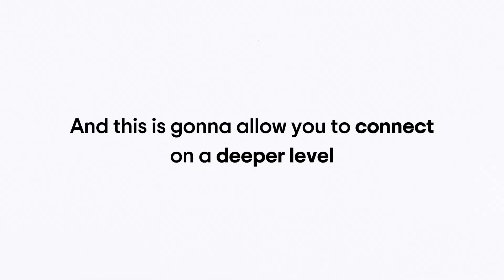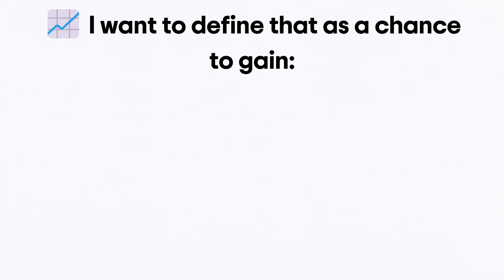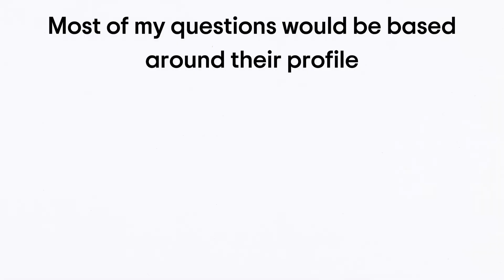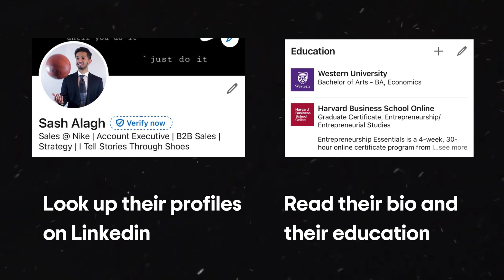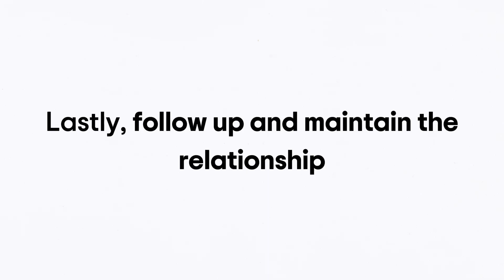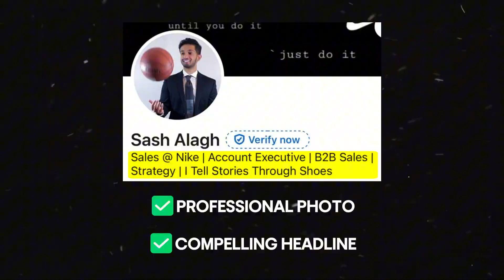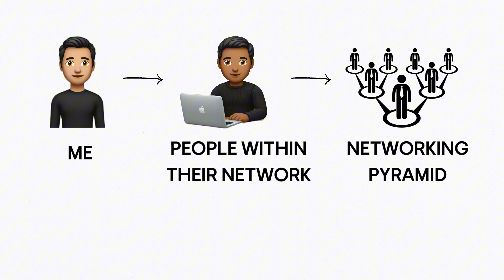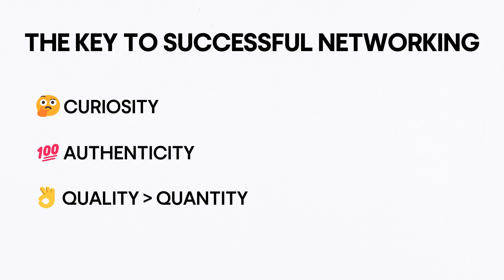The INFJ Networking Guide (Build Meaningful Relationships)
Learn valuable tips and strategies on how to effectively network and cultivate meaningful relationships as an INFJ personality type. Discover how to leverage your unique strengths and characteristics to connect with others authentically and build lasting connections. Whether you're looking to expand your professional network or improve your personal relationships, this video will provide you with actionable advice tailored to the INFJ personality.